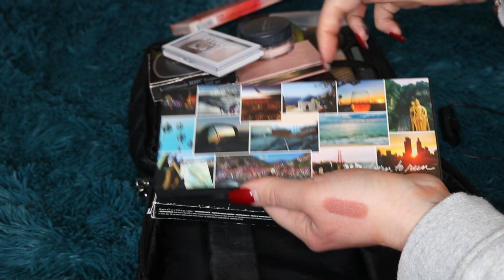ماذا يوجد في حقيبة سفري؟ WHAT'S IN MY TRAVEL MAKEUP BAG?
مرحبا حبايبي فيديو اليوم ماذا يوجد في حقيبة سفري؟  اكتير بتمنى انة تكونو حبيتوالفيديو و أنو السنة القادمو تكون حاملة الخير و البركة على الجميع.
لا تنسو الدعم حبايبي ... حطو لابك للفيدو و لاتنسو الاشتراك في القناة و حاولو تشاركو الفيديو مع أكبر قدر ممكن م أصحابكم و قرايبكن لنوصل لأكبر قدر ممكن من المتابعين... أنا بكبر فيكن و بمجبتكن.
مشاهدة سعيدة حبايبي...الكن مني كل الحب...ميمي.